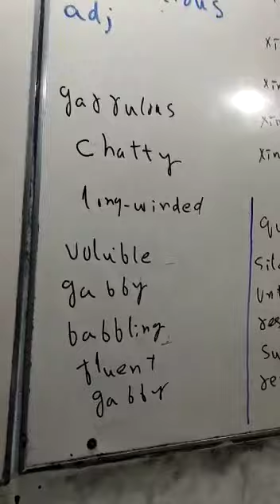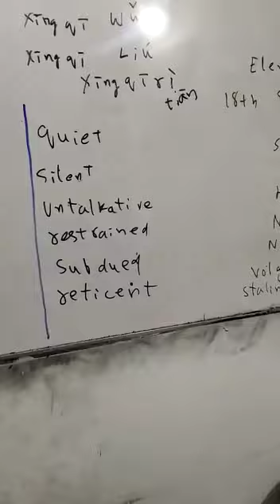English with Muhammad Amin Sharif Teacher